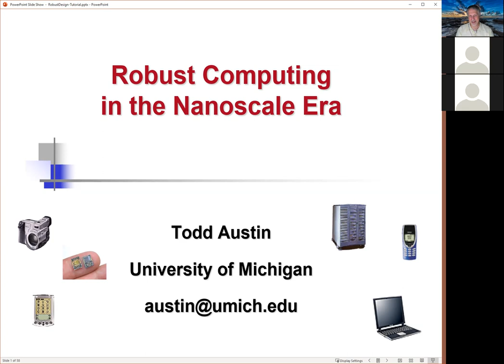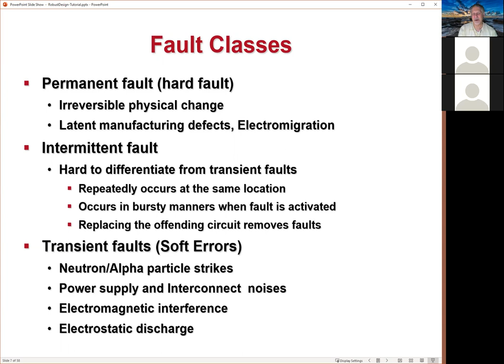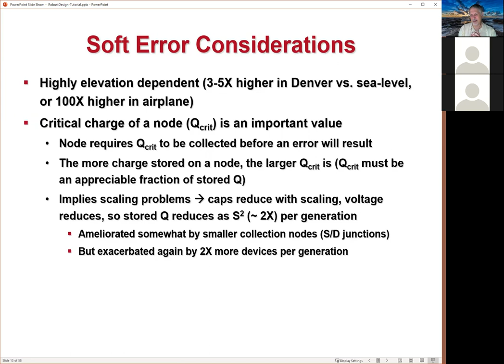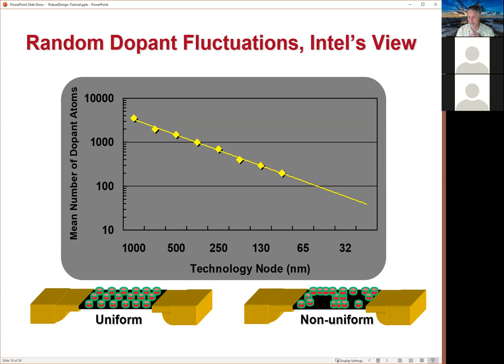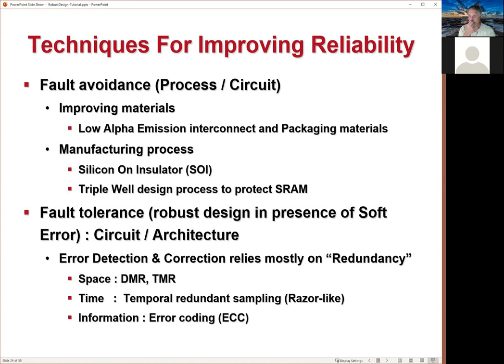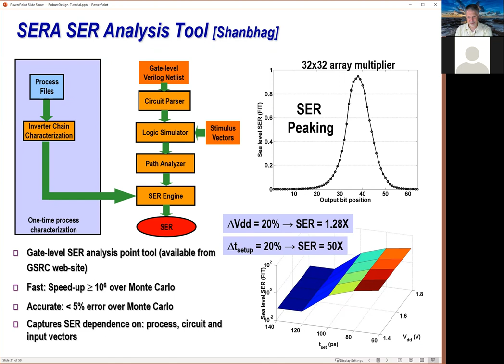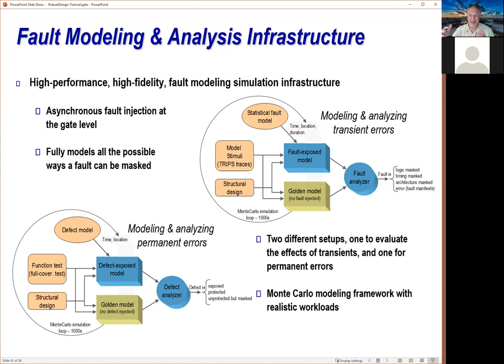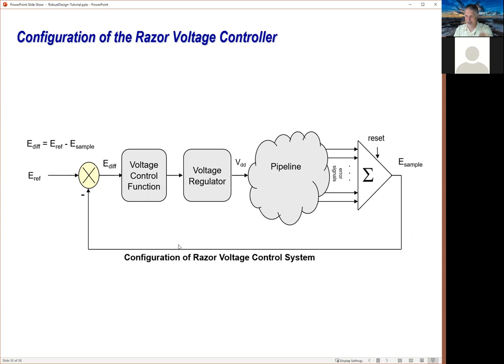Robust System Design Lecture 2021-06-09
Robust system design, from a microprocessor design perspective.